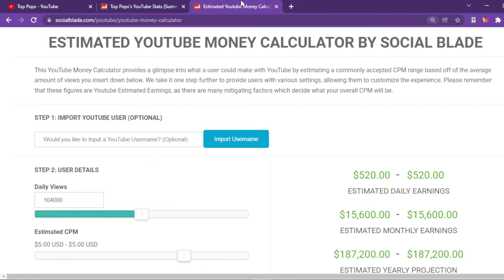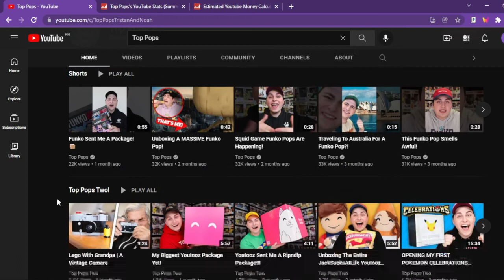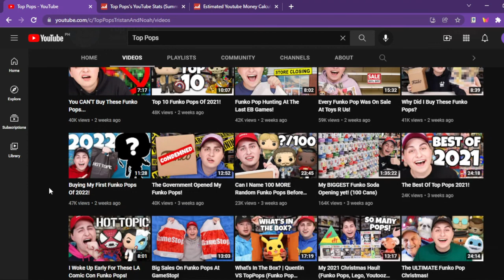How Much Does Top Pops Make On YouTube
Learn How Much Does Top Pops Make On YouTube

In this video I will show you how much does Top Pops makes on YouTube.

Here's a short video about Top Pops earnings on YouTube.